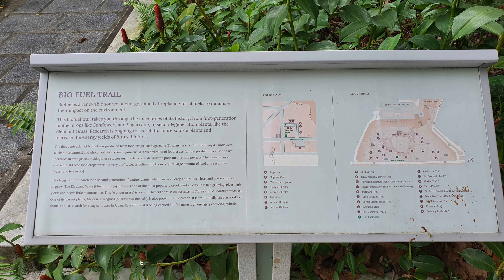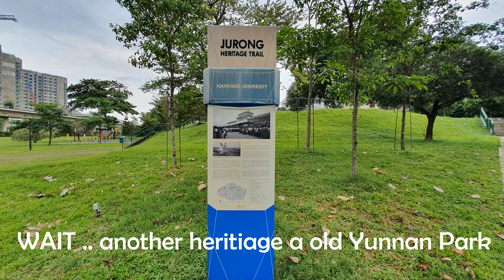Step into the Enchanting Yunnan Garden at Nanyang Technological University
Step into the Enchanting Yunnan Garden at Nanyang Technological University | Walking Tour. Explore the New Yunnan Garden in Nanyang Technological University. Getting a feel of going overseas can be easy, head over to a beautiful garden in the far West and it took us on a trip to China – Yunnan Garden. The scenic park at Nanyang Technological University (NTU) is a green space to visit for your next little day out. While the journey to NTU at Jurong West can be a tad intimidating, you will be rewarded with a picturesque scene of tranquility and a Chinese-inspired gardenscape. In fact, you may find few people there, and you can take plenty of photos while enjoying the space all around.